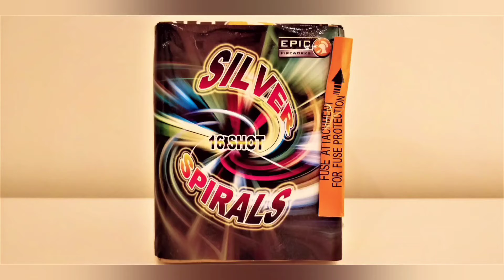Epic Fireworks - Silver Spirals - UK Footage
This is one of the best value for money fireworks on the UK market. For less than £10 it has professional standard performance!

Jimmy Whizz Rating Index
10 = Pyro Perfection
9 = Outstanding
8 = Very Good
7 = Good
6  =Average
5 = Mediocre
4 = Meh
3 = Poor
2 = Very Poor
1 =Awful